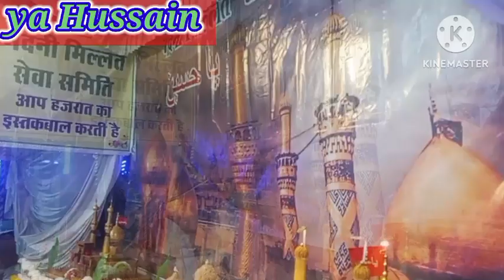jabalpur 9 tarikh muharram kaise manaya jata hai! mandi sawari aur tajiya🇮🇷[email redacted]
jabalpur Muharram
mp.2024 muharram